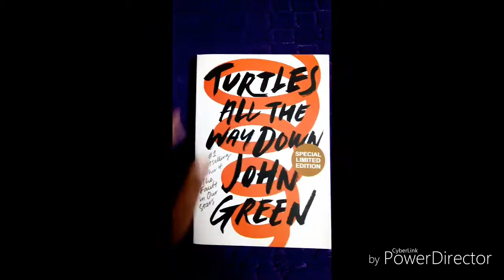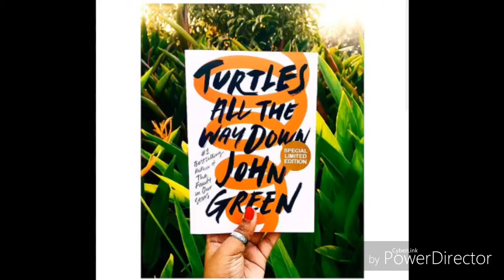Turtles All The Way Down by John Green will CHANGE YOUR LIFE!